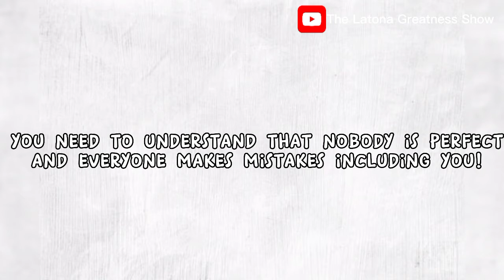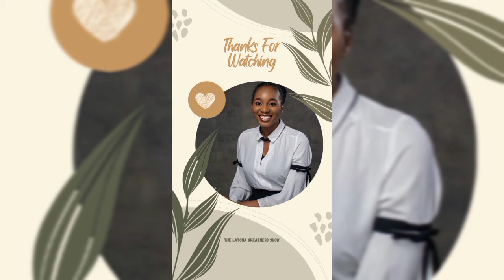BENEFITS AND WAYS OF TAKING RESPONSIBILITY (one of the keys to success) || TLGS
This episode is talking about a crucial key to success. Most people don't talk about this but it is very important. Say no to excuses today
Find out more on this episode

00:00- Intro
00:19- Definition of taking responsibility
01:48- How to accept responsibility
02:32- Why you should take responsibility
03:35- Benefits of taking responsibility
04:00- Conclusion